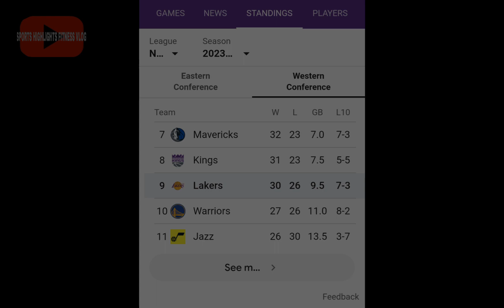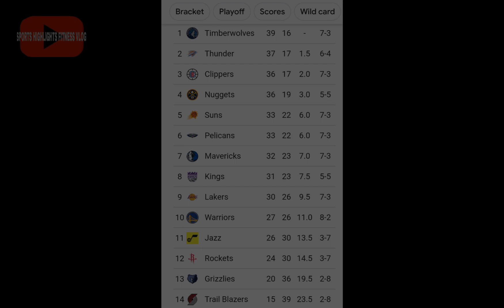LA Lakers HANDA na sa LABAN Kontra Warriors | Christ Paul INJURY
nagtungo na Sa Bay Area San Francisco ang Kupunan ng Lakers Kung Saan Makakaharap nila Ang Kupunan ng Golden State Warriors Sa Home Courth Nito!

This Video Content is My Original Created and Narrative By Me, But all the clips that i used image, videos are all credit to the original owner, Background Music is free To use get Youtube Audio Library